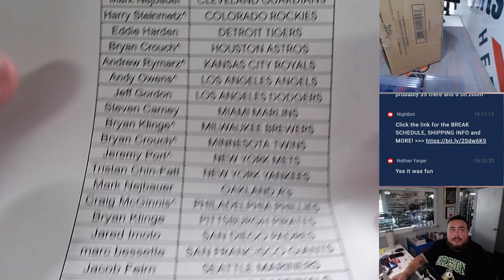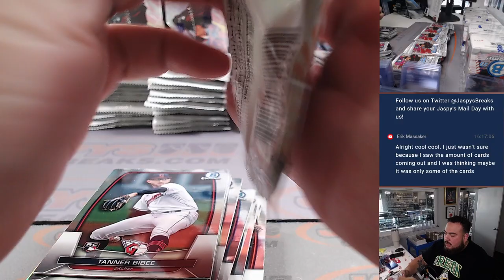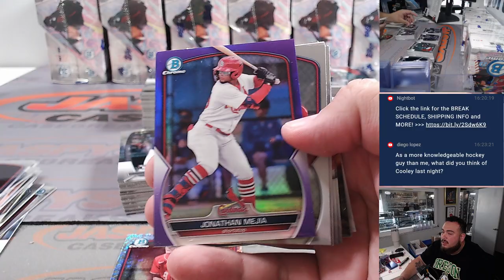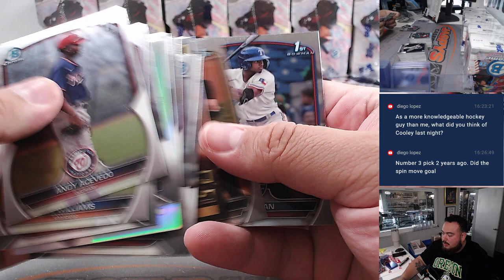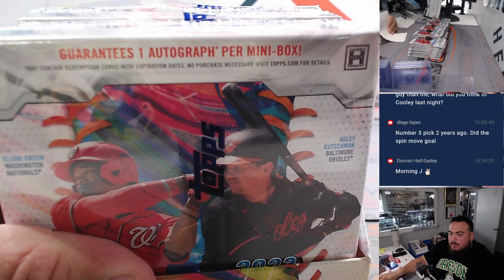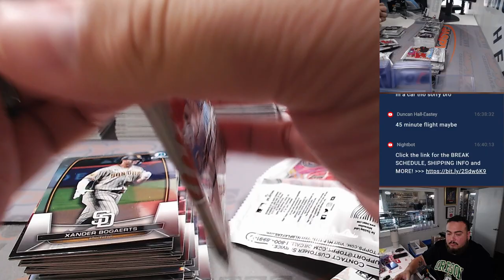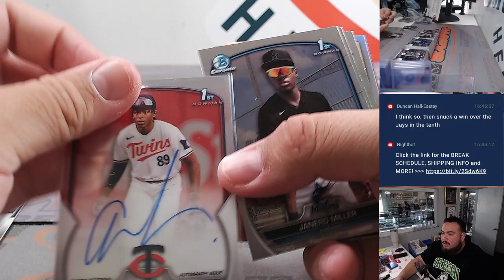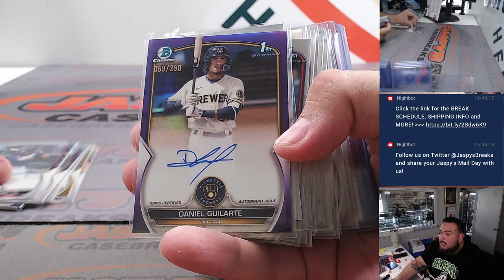Sat. 9/23/23 - 2023 Bowman Chrome Baseball Hobby 12-Box Case #11 PYT